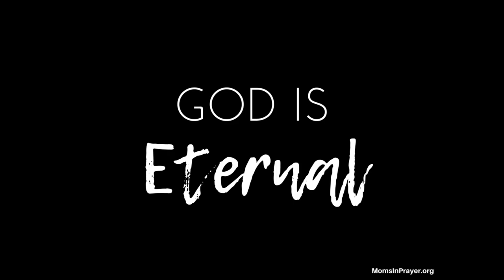God is Eternal